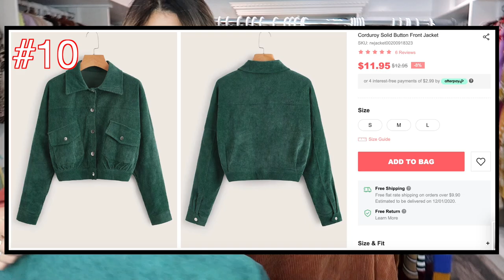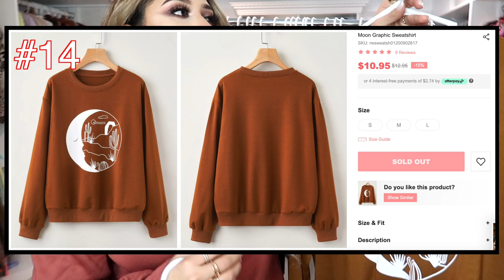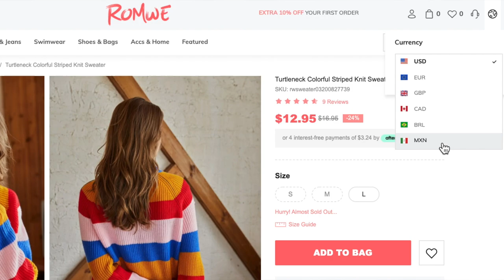ARMANDO OUTFITS CON ROPA CHINA DE ROMWE! 🔥ROPA COMODA Y EN TENDENCIA OTOÑO-INVIERNO 2020😍